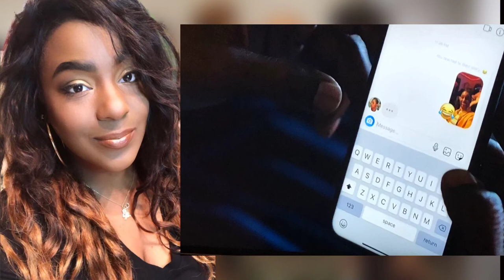Insecure Season 4 Episode 3 “LowKey Thankful” Recap and Review